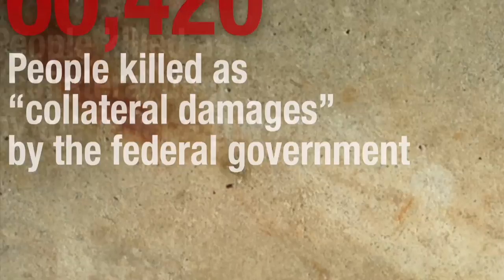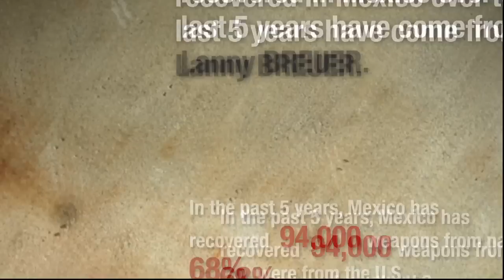A Message to the Women and Men of the U.S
To the women and men of the U.S.
We want to remind you that more than 40 years ago, president Richard Nixon, announced the war on drugs. Since then, the consumption of illicit substances, has augmented instead of diminishing.

Mexican president Felipe Calderón war on powerful drug trafficking organizations has gone on for more than 4 years and it has come at a high cost. More that 34 thousand people have already been killed and a growing number of them are innocent civilians.